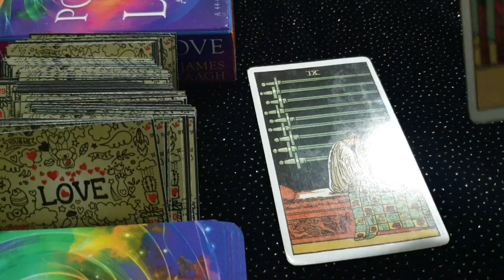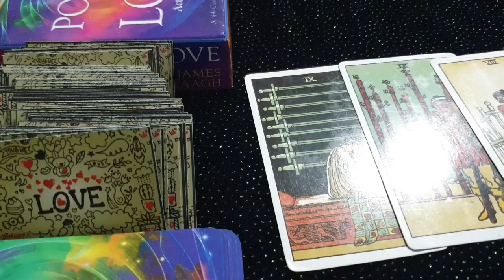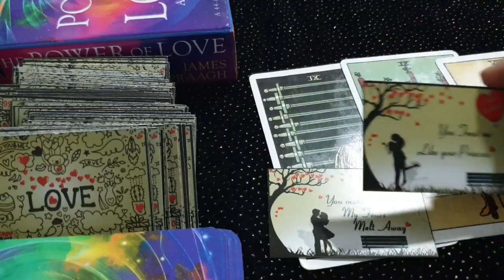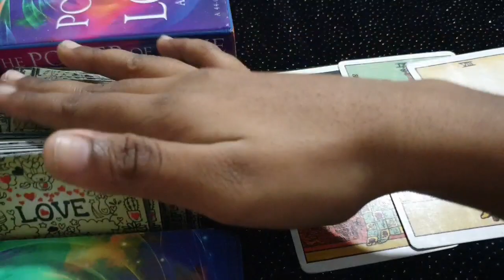Libra ♎They see you in their dreams ! ♎ daily love tarot reading 25 July 2020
Hi guys !

Hi guys !

support